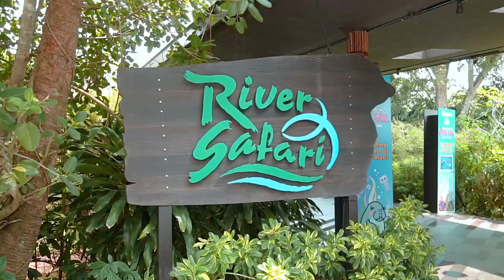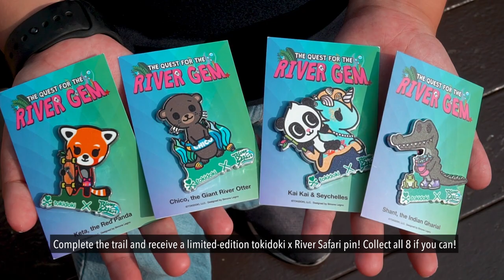River Safari x tokidoki 2019: the Quest for the River Gem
Can you find the hidden magical gem that has transformed the animals at River Safari into tokodoki characters? Join the Mermicornos and our river friends as they search for it. If you are lucky, you may even see mermaids along the way. Finally, remember to collect your limited-edition tokidoki x River Safari pins when you complete the River Gem Trail. Have fun!

When: 1 September - 31 October 2019
Where: River Safari